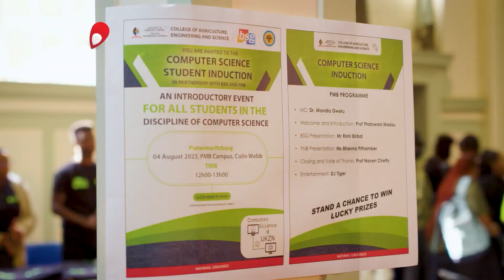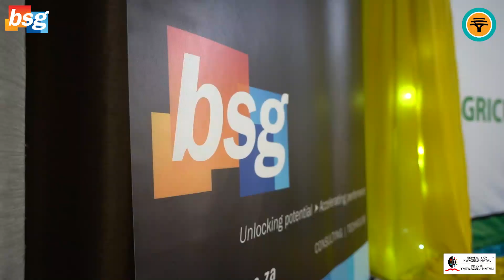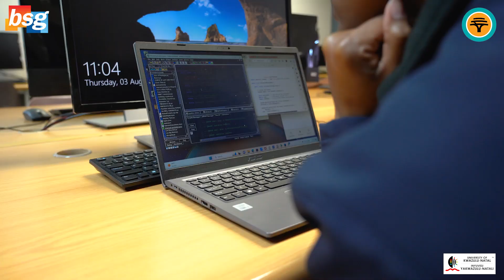Computer Science Student Induction - BSG and FNB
Computer Science industry partners BSG and FNB generously provided sponsorship for the t-shirt production which was open to all CS students and staff. To celebrate the launch of the t-shirt, induction events took place on 3 and 4 August 2023 on the Westville and Pietermaritzburg campuses, respectively. These events saw over 700 students and staff gather to reflect and appreciate the role that the School of Mathematics, Statistics and Computer Science plays in producing industry ready graduates.

Two UKZN alumni employed at BSG (Ayesha Osman) and FNB (Bhavna Pithamber) gave motivating presentations about their experiences in the working world and some of the contemporary technologies they use to create software solutions. Attendants also received words of advice from Sahil Lawton and Alexander Goudemond, who are UKZN CS honours graduates. Mr. Rishi Birbal, the Principal Chief Transformation Advisor at BSG motivated students to unlock their potential and begin accelerating their careers